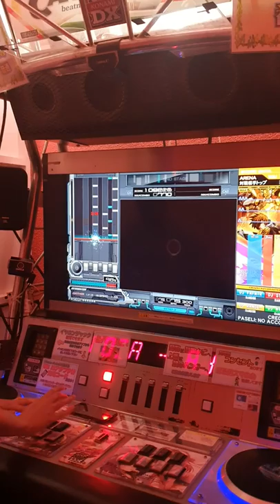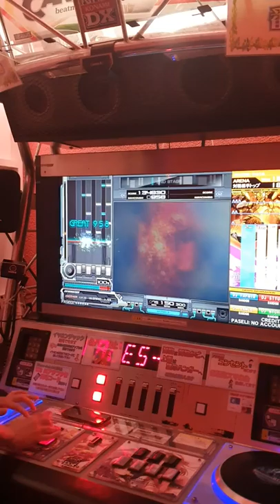[IIDX 26 ARENA MODE] PARANOiA ~HADES~ (SPA) 2684 FC, MAX-106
Local ARENA Part.2
with U*TAKA, STYU--
Location: イミグランデ日吉, 2019 / 04 / 06  (土)

★★ U*TAKAさん 2721 (Rootage 全一) ★★

Player: FAFNIR
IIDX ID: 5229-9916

東京で会った皆さん、ありがとうございました！